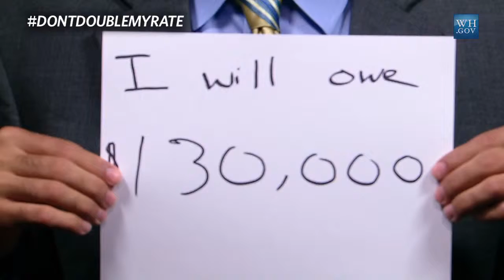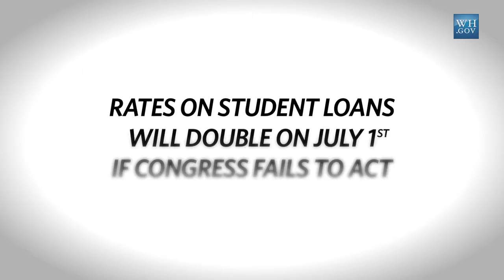DontDoubleMyRate Remix: James Kvaal on Keeping Student Interest Rates Low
May 30, 2013 | 1:44 | Public Domain

Deputy Director of the Domestic Policy Council, James Kvaal, breaks down why it's important to keep student interest rates low. Student interest rates are set to double on July 1st if Congress fails to act.